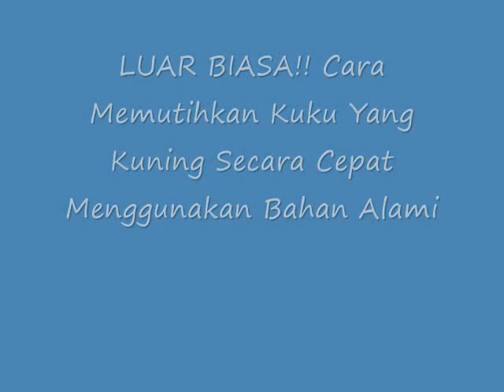LUAR BIASA!! Cara Memutihkan Kuku Yang Kuning Secara Cepat Menggunakan Bahan Alami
Cara Memutihkan Kuku Yang Kuning Secara Cepat Menggunakan Bahan Alami